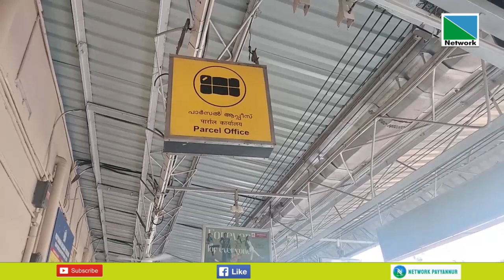പയ്യന്നൂരടക്കമുള്ള റയില്‍വേ സ്റ്റേഷനുകളിലെ പാര്‍സല്‍ ഓഫീസുകള്‍ അടച്ചു പൂട്ടാന്‍ റെയില്‍വേയുടെനീക്കം